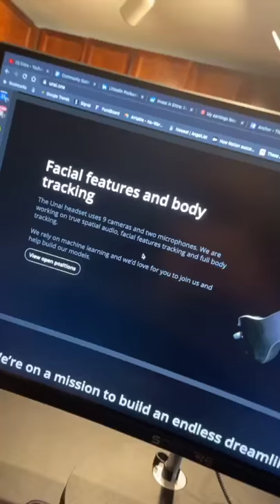A VR World to Live Your Virtual Life in | Unai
In this you'll learn about Unai , a VRheadset and a virtualworld customized for it. The hardware and software are being built together to make spending time with people in VR feel the same as in real-life.

Meeting and talking with people is the best experience VR has to offer. Unai is both a headset and a virtual world designed to make that experience a whole lot better. Unai is building the world inside the Unai headset.

The Unai headset uses 9 cameras and two microphones. Unai is working on true spatial audio, facial features tracking, and full-body tracking. Unai relies on machinelearning and we’d love for you to join us and help build our models.

to be part of the Entre community!